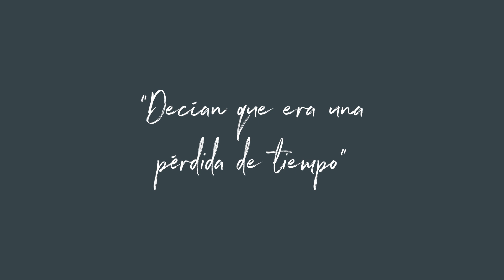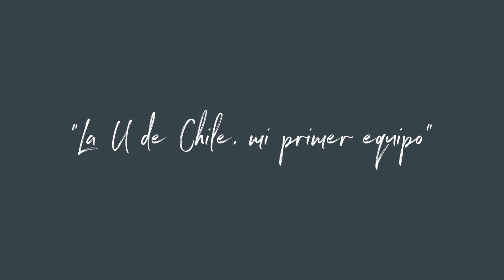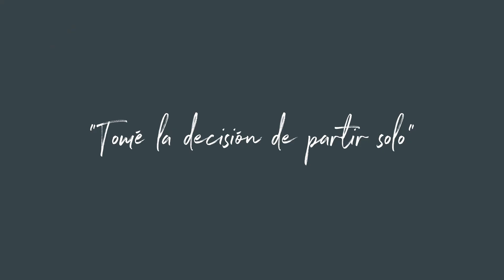Manuel Pellegrini | Capítulo Uno: “San Lorenzo fue el trabajo que me dejó más contento”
"Pensaba, una vez que terminara mi carrera de jugador, y ya antes como jugador, que me dedicaría al 100% a la construcción", narra Manuel Pellegrini. Una idea que cambió gracias al histórico técnico chileno Fernando Riera.

Tras un amargo descenso con la Universidad de Chile, Pellegrini pasó por otros clubes chilenos como Palestino, O'Higgins y la Universidad Católica, antes de salir de su país hacia Ecuador, donde dirigió a la Liga de Quito. Tras el paso por el fútbol ecuatoriano dio el salto al fútbol argentino con sendas etapas en San Lorenzo de Almagro y River Plate. El éxito en ambos conjuntos le permitió cumplir el sueño de entrenar en Europa. En ese primer capítulo, Pellegrini narra toda su etapa en el fútbol sudamericano.